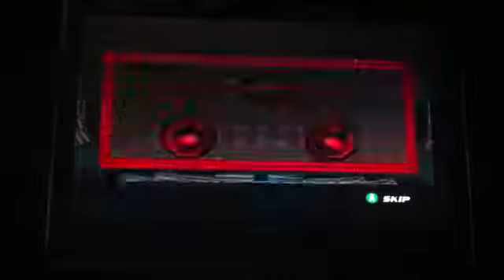Let's Play Spider-Man 2 Part 6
We encounter Mysterio!